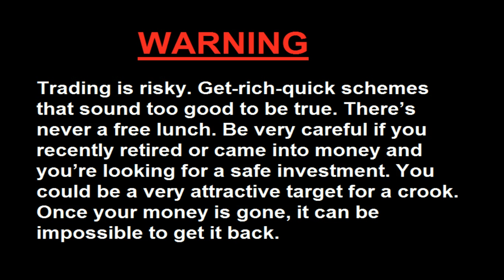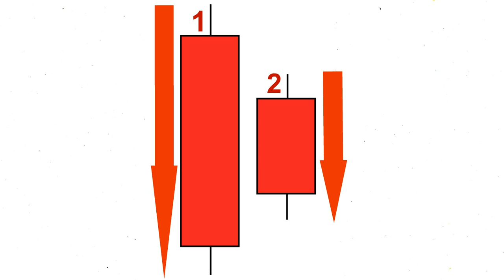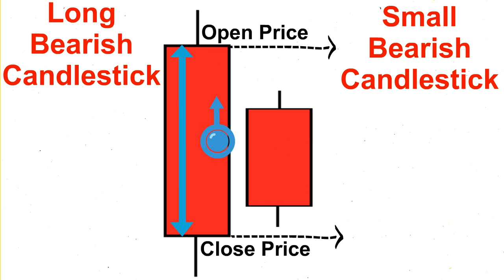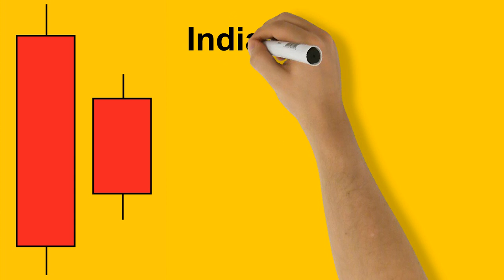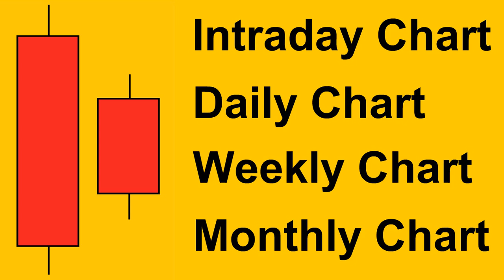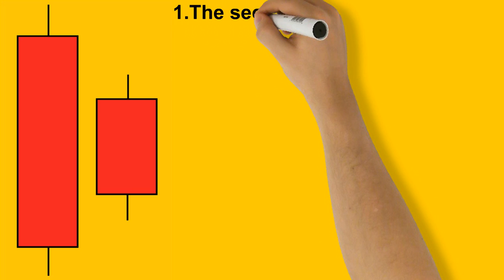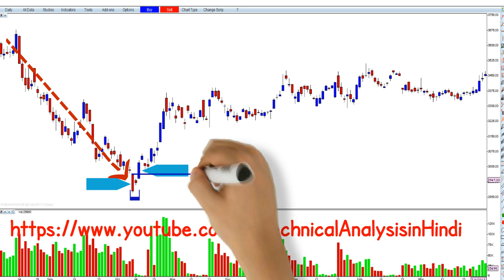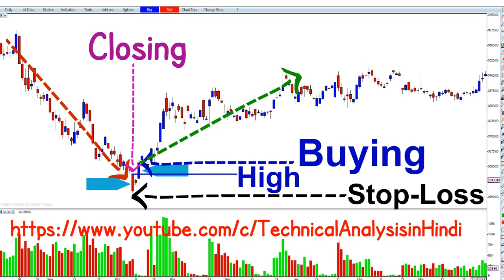How to use Homing Pigeon Candlestick Pattern in Hindi. Technical Analysis in Hindi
Technical Analysis in Hindi
Marubozu candlestick pattern kya hain. Marubozu ke vishay me sampurn jankari aap is video se hindi me jan sakte hain.

अगर आप कमोडिटी मार्किट शेयर मार्किट या किसी और अन्य ऑनलाइन मार्किट में काम करते है
और आप टेक्निकल एनालिसिस की जानकारी हिंदी में जानना चाहते है तो आप इस यूट्यूब चेंनल पर जा कर देख रखते है
Is channel ke dwara aap
Chart ka safalta purvak vishleshan kar sakte hai.
Trend ki sthapana or Trend reversal kab hoga yah bhi nishchit kar sakte hai.
Support or resistance ke level ko khoj sakte hai.
Breack out or breack down ke nirnayak time ko jaan sakte hai.
Or sabse important baat
Apko kab kharidi karni chahiye, or kab bikri karni chahiye iska jawab aap Technical Analysis or candlestick chart patterns ki help se khud hi hasil kar sakte hai.
Saath hi har prakar ke market me aap munafa kama sakte hai.
इस चैनल के द्वारा आप चार्ट का सफलता पूर्वक विश्लेषण कर सकते है.
ट्रेंड की स्थापना और ट्रेंड रिवर्सल कब होगा यह भी निश्चित कर सकते है.
ब्रेक आउट और ब्रेक डाउन के निर्णायक समय को जान सकते है.
और सबसे महत्वपूर्ण बात आपको कब खरीदी करनी है और कब बिकवाली करनी है
इसका जवाब आप टेक्निकल एनालिसिस और कैंडलस्टिक चार्ट पाटर्स की मदत से खुद ही हासिल कर सकते है.
साथ ही हर प्रकार के मार्किट में आप मुनाफा कम सकते है.